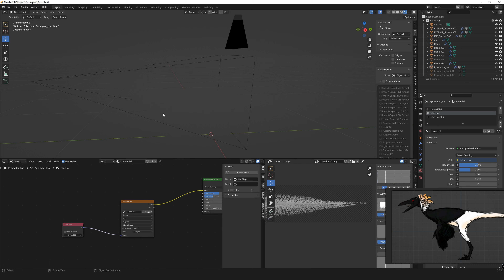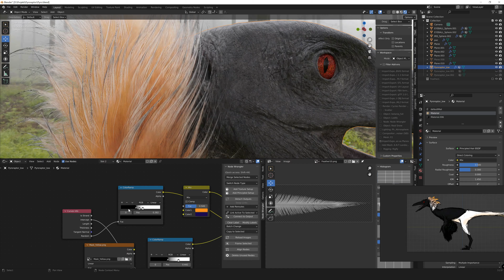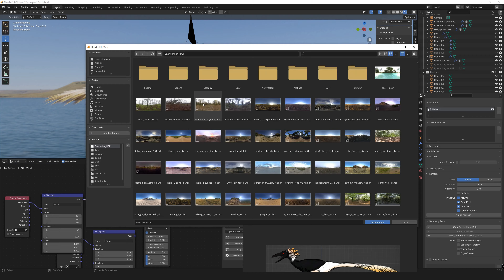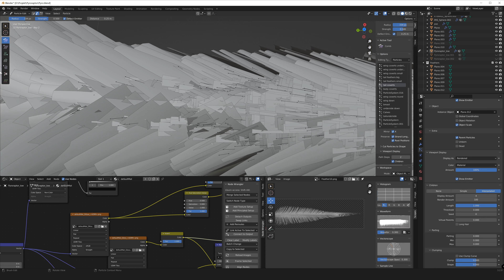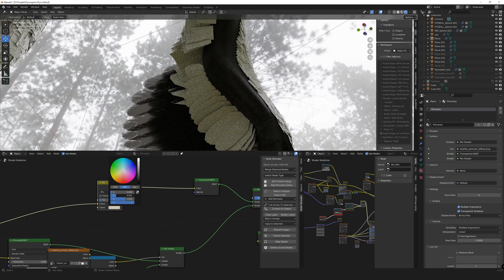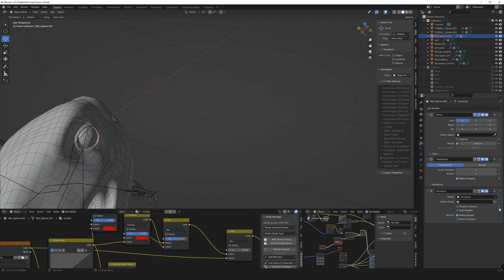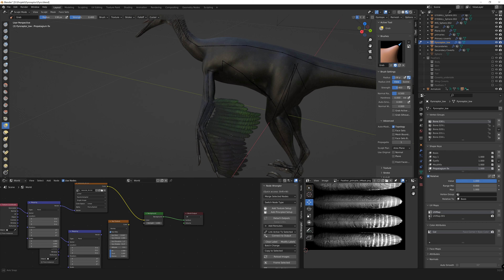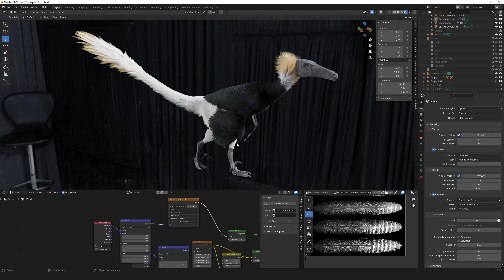Setting up particle shaders in Blender | Pyroraptor part 4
This week I will show you how to set up feather shaders in Blender, how to unwrap particle instances and make a simple rig.

00:00 Painting base color in Substance Painter
00:50 Plugging textures into Blender and adjustements
04:58 Painting masks
05:22 Crest shader
08:11 Tail feathers
09:16 Translucent feather shader
10:31 Groom and shader fixes
16:29 Iridescence shader
17:25 Feather atlas mapping
20:02 Final feather textures
20:14 Final shader setup
22:20 Simple Rig
26:07 Weight painting
32:33 Wing weight painting
35:07 Posing
35:53 Check up in different lighting
36:09 Final renders